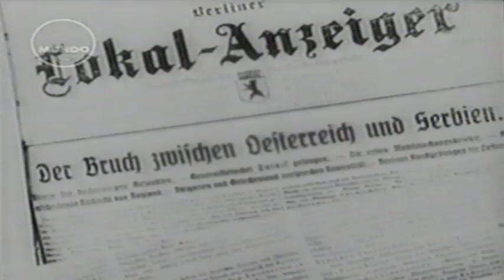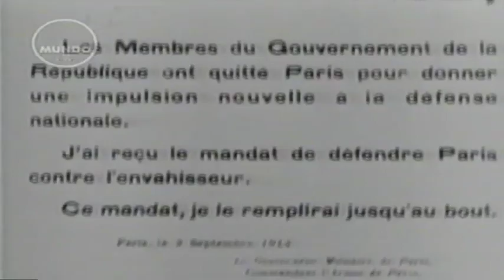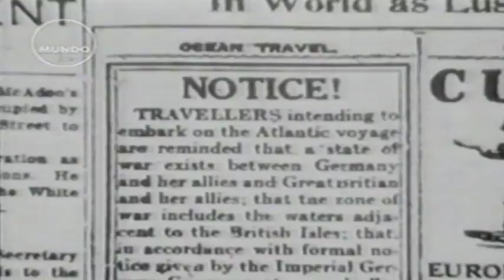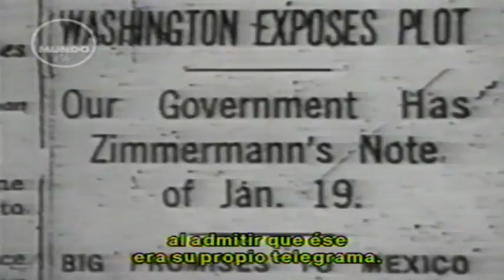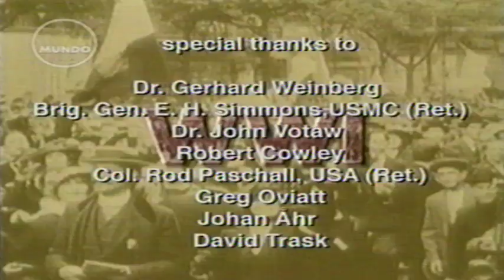Primera Guerra Mundial